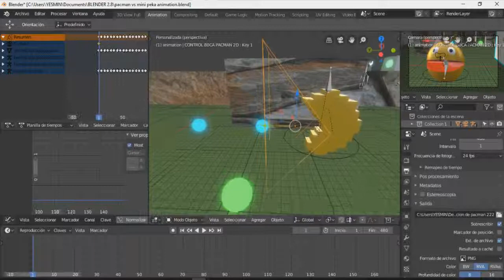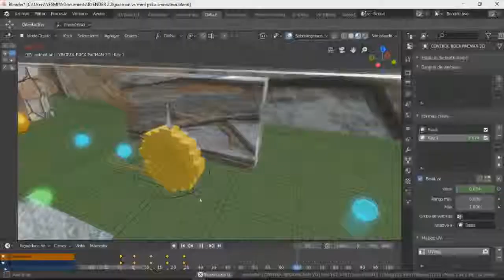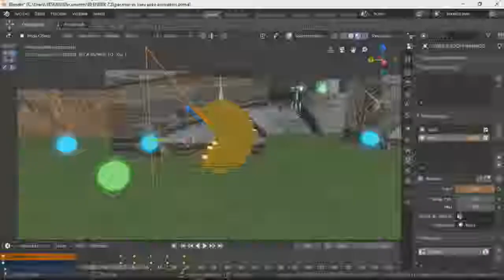pac man 2D rigging animación timeplase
pac man pixeles animation 2019

pacman monster  animation 2019